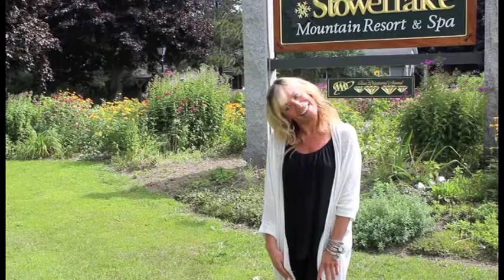Stoweflake Resort & Conference Center Intro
Mai Miller gives a quick introduction to things that are to come for 2015.